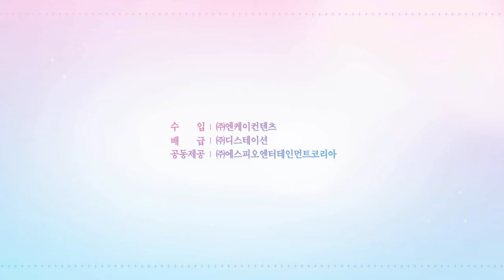너와 100번째 사랑_공식 예고편